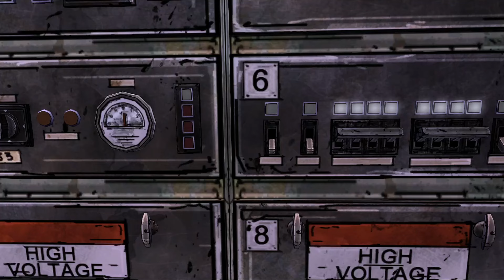Lee Uses Clementine's Leaf Strategy for Train - Telltale's Walking Dead